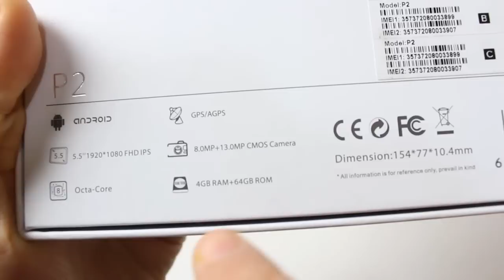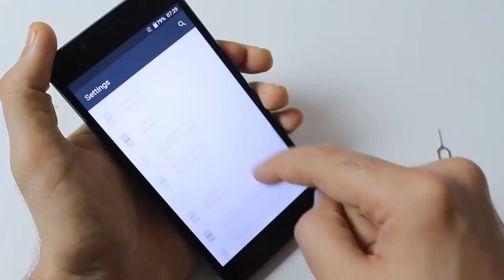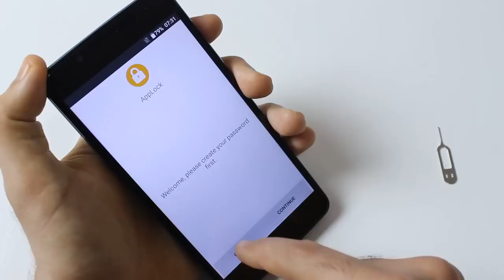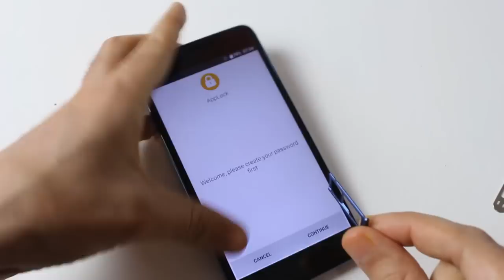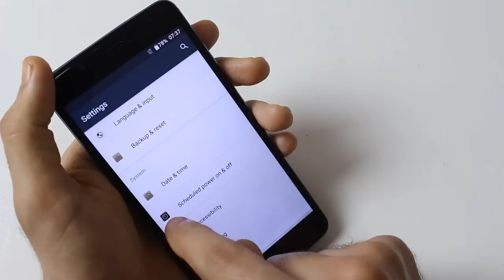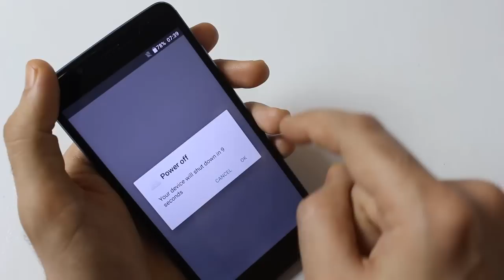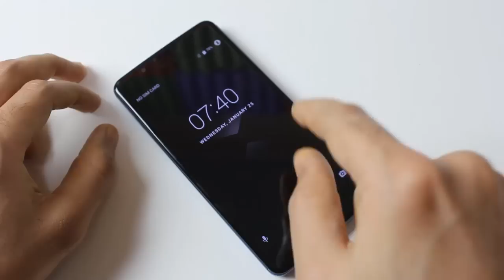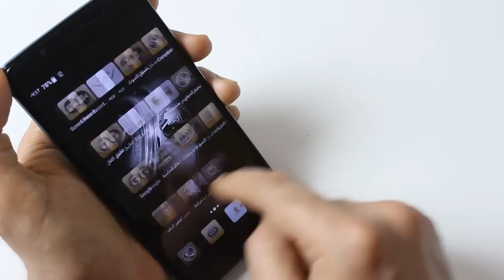هاتف خارق ببطارية رهيبة جدا و تطبيقات لن تجدها في غيره و سعر مناسب جدا و يشتغل لوحده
موقع مشروح